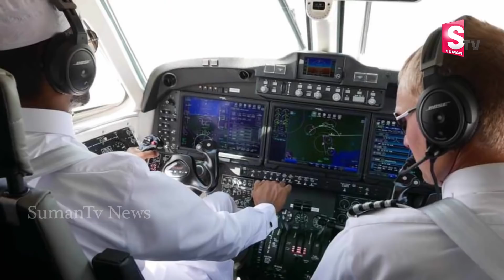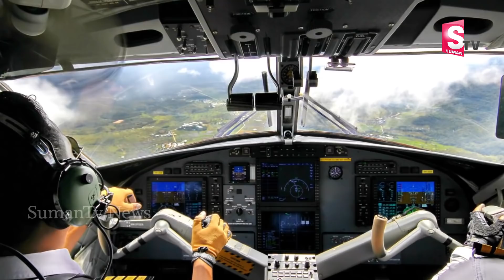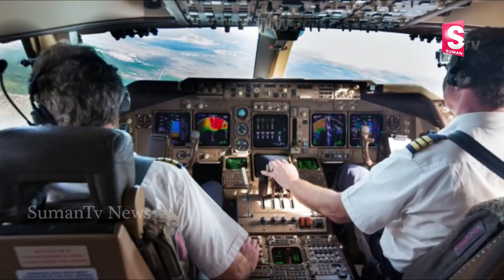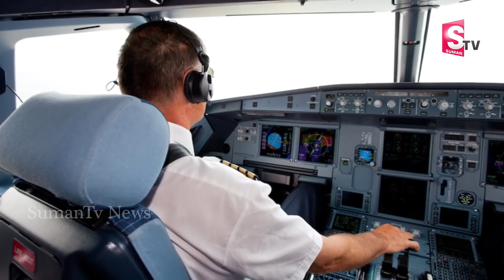ఫ్లైట్ మిస్సై 4 ఏళ్ళు అంతు చిక్కని మిస్టరీ | Malaysia Airlines Flight 370 Story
Watch ► ఫ్లైట్ మిస్సై 4 ఏళ్ళు అంతు చిక్కని మిస్టరీ | Malaysia Airlines Flight 370 Story